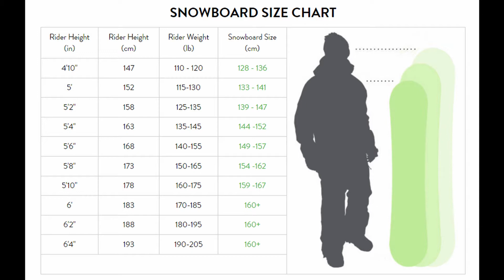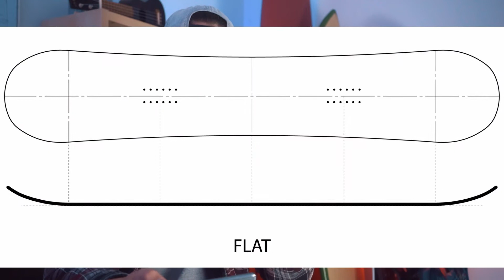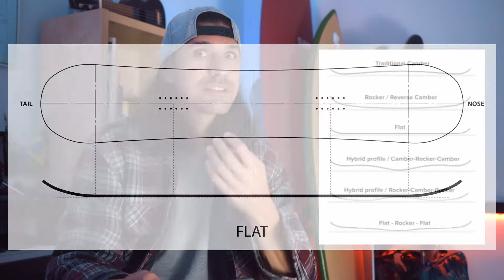Snowboard, o que comprar?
Pranchas, Equipamento e Acessórios, o que comprar? Vale a pena alugar?